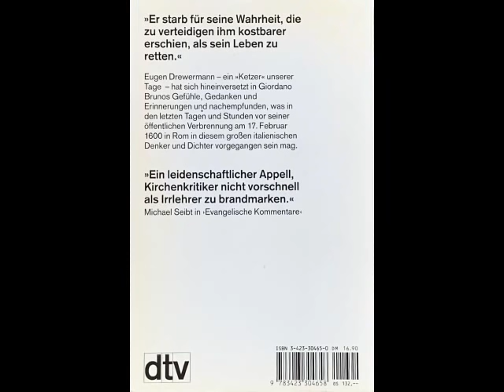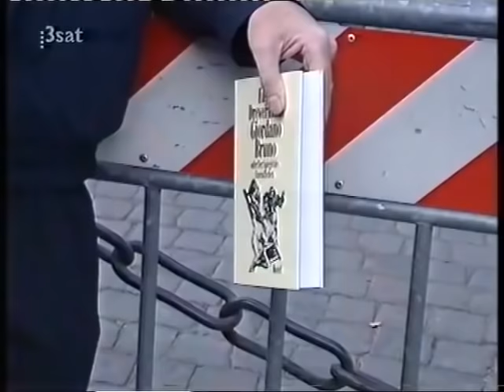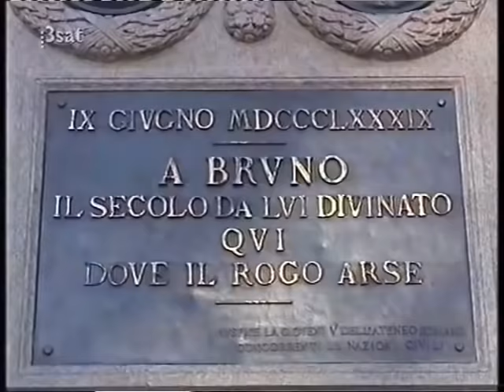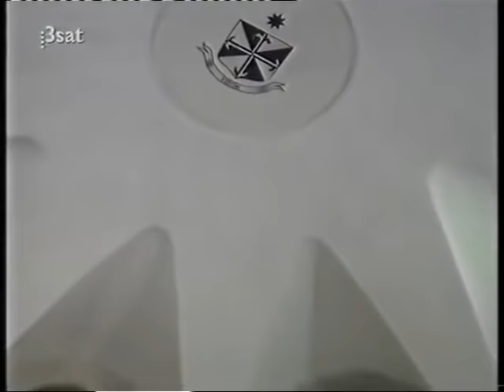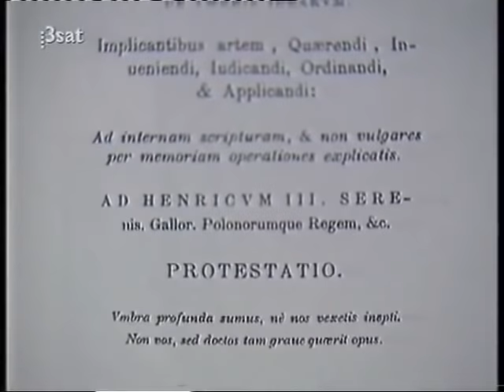Giordano Bruno und Eugen Drewermann - Auf dem Scheiterhaufen des Vatikans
Eugen Drewermann und Giordano Bruno - Auf dem Scheiterhaufen des Vatikans, 3Sat, 2000.

Buch zur Sendung: Eugen Drewermann, Giordano Bruno oder Der Spiegel des Unendlichen. Deutscher Taschenbuch Verlag 1995, Neuauflage topos premium 2017.